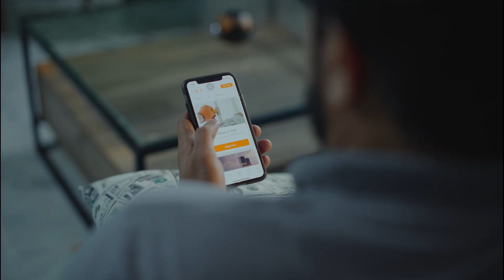Receive and Pay your bills online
Our bills are now digital!
So no more worrying about the gas bill being misplaced or torn, because it all digital now.